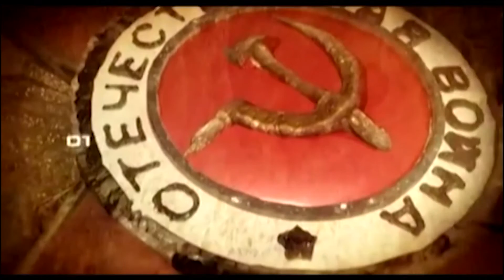"Голосом Победы" Жди меня, и я вернусь.